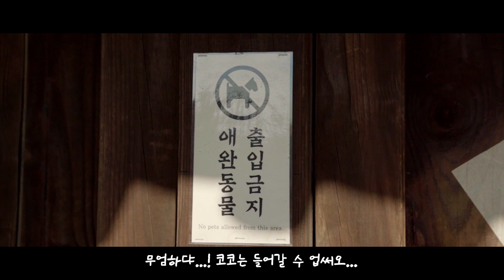위기의 댕기자 코코.. 입구컷 당하다?! 😱 짠내 가득 남산 취재일기 💦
안녕하새오 코코애오 🐶
이번에는 남산으로 취재를 가봐써오
한옥마을애서 출입금지 당해찌만.. 😔
당황하지 않코 무사히 취재를 마쳐써오
주이나랑 행보칸 시간 보내찌만..
다음번엔 여자칭구랑 갈꺼애오 🥺
댕댕이 칭구들도 여자칭구 남자칭구랑 같이 가봐오
다음애도 열씨미 취재해올깨오
기대해주새오 ❤️

관광공사에서는 한국관광 글로벌 마케팅의 일환으로 세계 각 지역별 관광마케팅 활동을 진행하고 있습니다. '코코'는 공사 일본팀에서 선정한 SNS 홍보단  '칸타비 서포터즈'의 강아지 기자(댕기자=댕댕이+기자)로 강아지의 시선에서 한국관광의 매력을 홍보 할 예정입니다. 많은 관심 부탁드립니다.